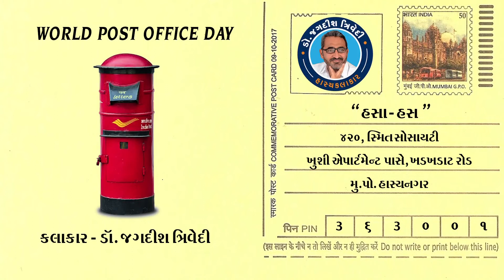World Post Day | Dr. Jagdish Trivedi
Dr. Jagdish Trivedi on World Post Day.